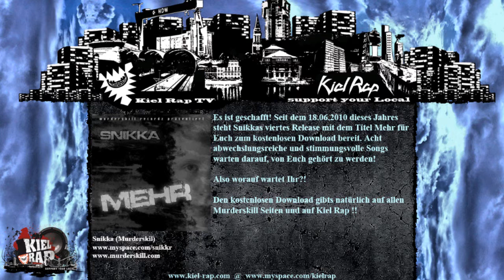SNIPPET: Snikka - Mehr die E.P. (Murderskill)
Es ist geschafft! Seit dem 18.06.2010 dieses Jahres steht Snikkas viertes Release mit dem Titel Mehr für Euch zum kostenlosen Download bereit. Acht abwechslungsreiche und stimmungsvolle Songs warten darauf, von Euch gehört zu werden! Also worauf wartet Ihr ? und natürlich oder unter folgendem Link.